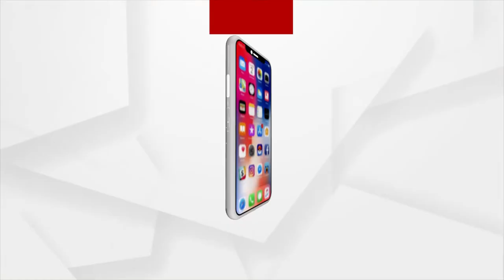ଆଜିର ଅତିଥି କଣ୍ଠଶିଳ୍ପୀ ତଥା ସଙ୍ଗୀତ ନିର୍ଦ୍ଦେଶକ ଟି ସୈାରୀ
ଦେଖନ୍ତୁ ଆସନ୍ତା କାଲି ସକାଳ ୮ଟା ୩୦ ରେ

T. Shourie